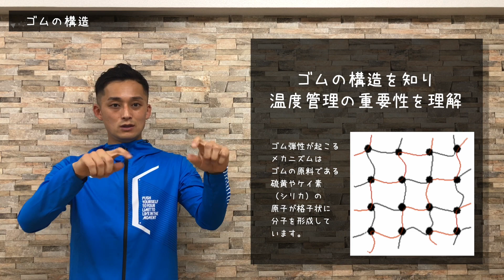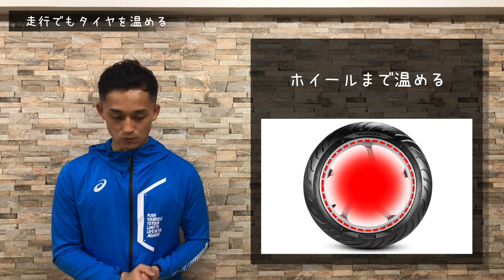【MotoGP解説】タイヤウォーマーについて深掘り解説！これであなたもタイヤ博士！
MotoGPやSBKなどのレースシーンでよく見かけるタイヤウォーマー。
タイヤを暖めることは知ってるけど、これってそもそもの目的は？
元プロライダーのタイキが分かりやすく解説！

近年のスポーツバイクや
ハイグリップタイヤには必須アイテムとなったタイヤウォーマー。

そもそもどういう目的なの？
タイヤの空気圧ってそんなに重要？
タイヤの仕組みは？
サーキットだけでなく、一般道を走るライダーにも必要なの？
そんな疑問にお答えしていきます。

レースのテレビ中継やSNSの配信などでよく見かけるタイヤウォーマーですが
ここまで深掘りして解説した動画は他にありません！
この動画を見れば、より一層レースを見る時の楽しみが増えるかも！？
MotoGPやSBK、全日本ロードレース選手権を見ている方は必見です！

★ライテクの基本をまとめた再生リストはこちら

Air Plant's TVでは
ゆる～く自由気ままな旅のvlogや
日常のちょっといいねを紹介する動画を配信していきます。
毎週、月・水・金曜日に配信します！